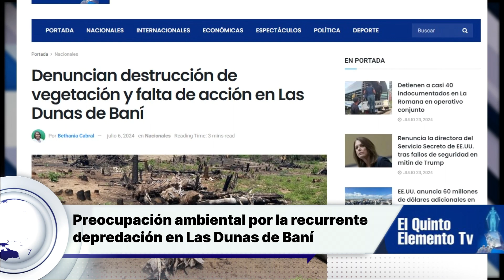Preocupación ambiental por la recurrente depredación en Las Dunas de Baní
El ambientalista Luis Carvajal expresó su preocupación ante la depredación recurrente en las Dunas de Las Calderas, en el municipio de Baní, provincia Peravia. Carvajal señala que las denuncias sobre estas acciones siguen un patrón repetitivo, en el que las imágenes, declaraciones y denuncias permanecen inmutables, mientras que la respuesta de las autoridades es siempre la misma.